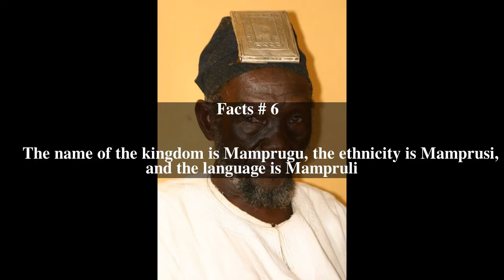Mamprusi people Top # 10 Facts